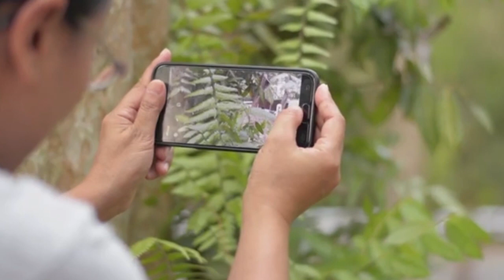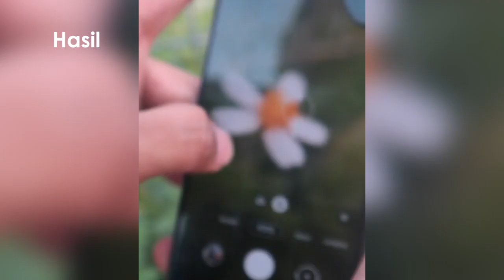Lensa HP 1 Paket Sudah Komplit dan Murah - Apexel 5 in 1 (Fisheye, Wide, Macro, Telephoto, Filter)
Berikut ini saya rekomendasikan Lensa HP 1 Paket Sudah Komplit dan Murah ada Fisheye, Wide, Macro, Telephoto, Filter. Ini adalah Lensa Apexel 5 in 1.

Deskripsi Produk
Produk dari APEXEL Ini merupakan aksesoris sempurna untuk keperluan fotografi ponsel Anda. Aksesoris kamera smartphone ini hadir dengan 5 jenis pilihan lensa yaitu lensa fisheye, makro, wide, telephoto dan lensa CPL. Dengan desain klip, lensa kamera tambahan ini bisa Anda gunakan di banyak tipe smartphone Android maupun iPhone.

Features
5 in 1
Produk ini terdiri lima lensa yakni lensa berjenis fisheye 198 derajat yang sangat cocok digunakan untuk potret pemandangan. Lensa macro yang dapat melakukan pembesaran hingga 15 kali, cocok untuk memotret berbagai objek kecil secara detail seperti serangga, bunga, hingga foto produk. Lensa wide 0.63x yang cocok digunakan untuk foto pemandangan. Lensa telephoto dengan efek zoom 2x yang cocok digunakan untuk foto jarak jauh. Lensa filter CPL untuk mengurangi efek cahaya matahari.

Easy to Use for Universal Smartphone
Produk ini merupakan aksesoris sempurna untuk keperluan fotografi ponsel Anda. Cara menggunakan ialah cukup memasang klip lensa ini pada ponsel Anda, lalu sejajarkan posisi lensa dengan letak kamera ponsel Anda. Aksesoris ini bisa digunakan di hampir semua smartphone Android dan iPhone

Safety for Your Smartphone
Anda tak perlu khawatir, body smartphhone Anda akan lecet ketika menggunakan lensa kamera ini. Klip lensa ini telah dibekali karet penahan guna mengurangi gesekan antara lensa dengan bodi belakang dan layar perangkat Anda.

High Material
Bodi Lensa kamera smartphone ini dibekali bahan aluminium sehingga lebih awet untuk pemakaian jangka lama. Sementara lensa nya merupakan kombinasi antara avional dan kaca, seperti yang digunakan pada lensa-lensa konvesional yang digunakan pada DSLR.

Package Contents
Barang-barang yang Anda dapat dalam kotak produk:
1 x Fish Eye Lens
1 x Marco Lens
1 x Wide Angle Lens
1 x 2X telescope lens
1 x CPL
4 x Lens Cap
1 x Universal clip
1 x EVA bag
1 x Cleaning cloth
1 x User manual

Tipe Lensa
Fisheye:
- Angle: 198 degree
- Magnification: 0.28X
- Lens Construction: 3 elements in 3 groups
- Max Diameter: 25mm
- Length: 15mm

Wide:
- Magnification: Wide 0.63X Super wide
- Lens Construction: 2 elements in 2 groups
- Max Diameter: 20mm
- Length: 5mm
- Full screen, nearly no dark circle

Macro:
- Magnification: Super 15X Macro
- Lens Construction: 1 element in 1 group
- Max Diameter: 20mm
- Length: 6mm
- The shot distance is between 10~23mm

Telescope:
- Magnification: 2X Telescope
- Lens Construction: 2 elements in 1 group
- Max Diameter: 20mm
- Length: 11mm

CPL:
- Max Diameter: 20mm
- Length: 8mm

Material
Glass optics + ABS plastic